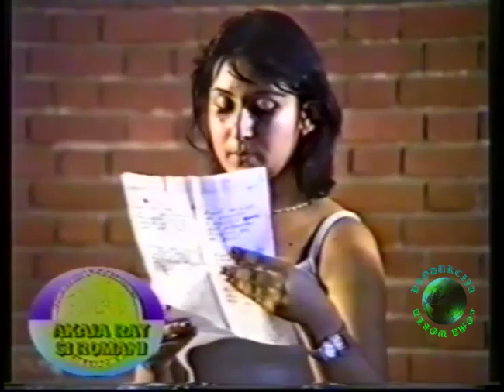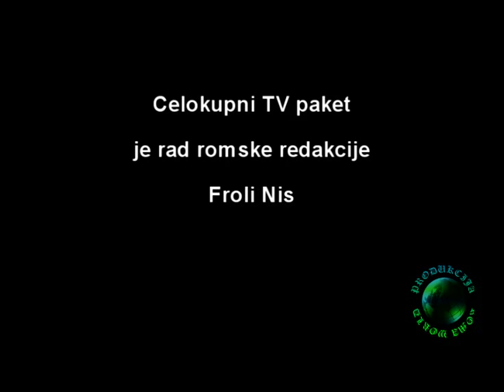Produkcija Romaworld-KUD Sait Balic II